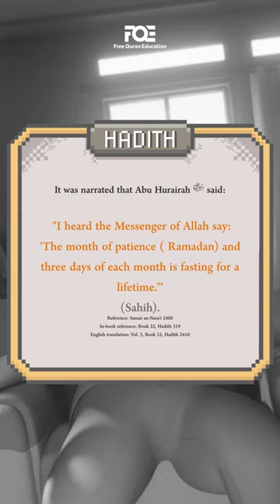I'm Best Muslim: POV - TV Shows During Ramadan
Don't you notice it too? Then find more meaningful activities during Ramadan that can boost your imaan and ibada.

Let's do our best this Ramadan!